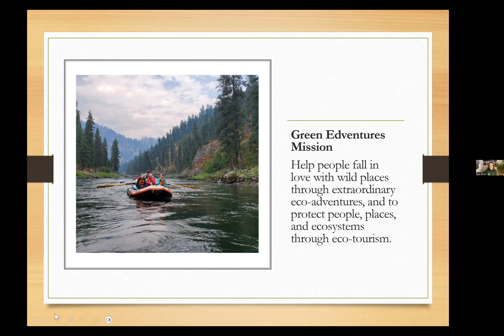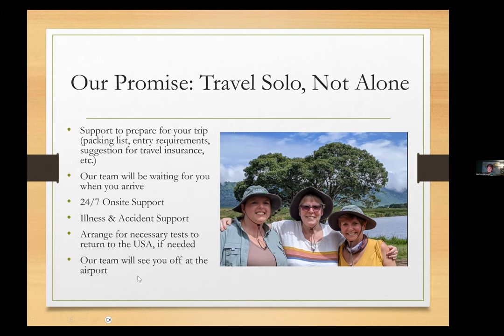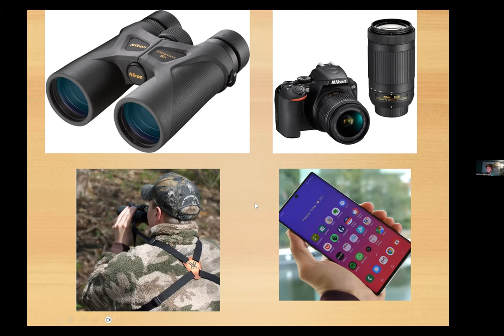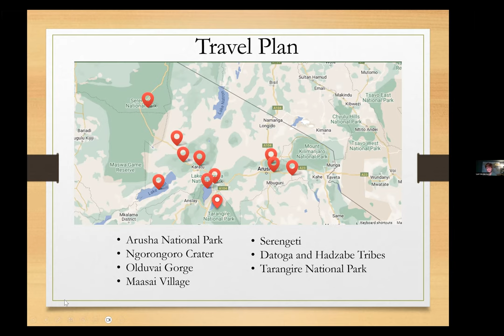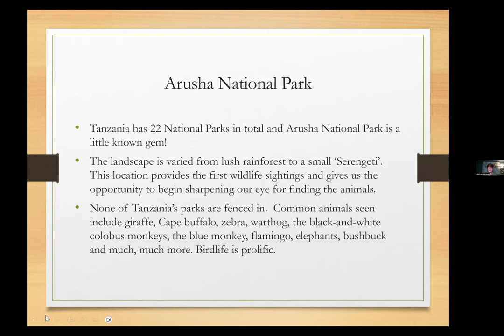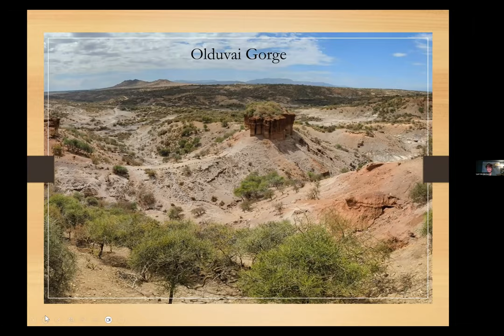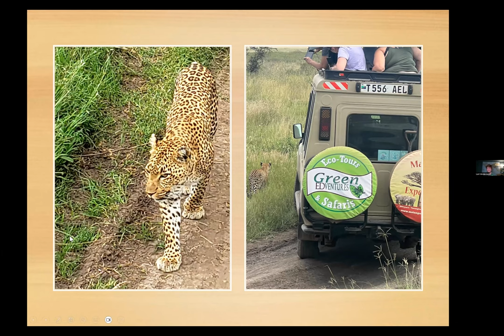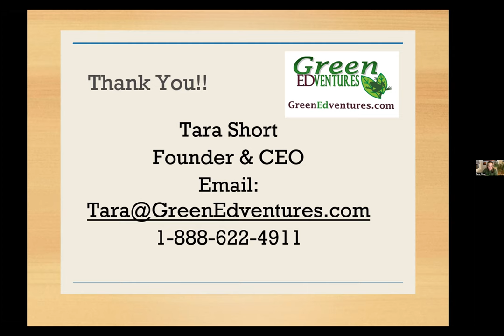2024 Tanzania Safari Info Session Replay (Recorded 1/10/24)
Have you dreamed of going on an African Safari, but you are unsure how to do it? Watch this recording from our live info session and learn everything you need to know and how you can be part of our  May 9-19, 2024 Tour.

Ladies! Grab your safari hat, binoculars and don’t forget your camera because your friends are not going to believe your stories on our Tanzania women’s adventure safari! Tanzania is a place that is accessible to any type of traveler and is perfect for the first-time traveler to Africa. In this info session via Zoom, Tara Short & Lori Anderson will take you on a virtual tour of Tanzania. They will share why our Tanzania adventure safari is a story-book experience with a combination of game drives through wildlife parks, and cultural experiences with tribal people who are living the same way their ancestors have lived for centuries.